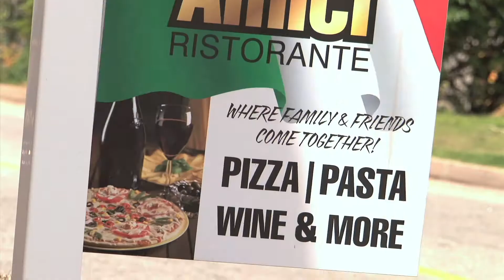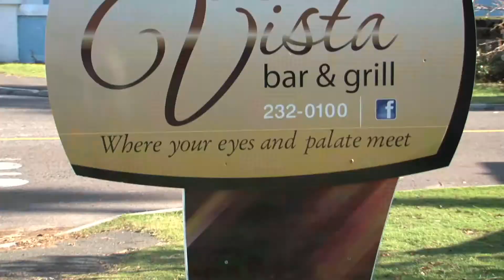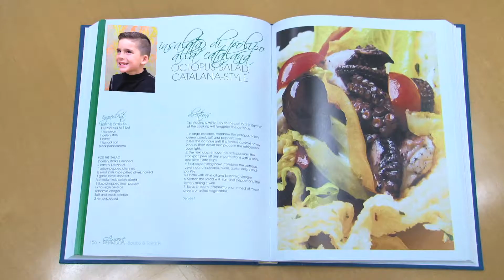Bone Fish, Café Amici & Bella Vista